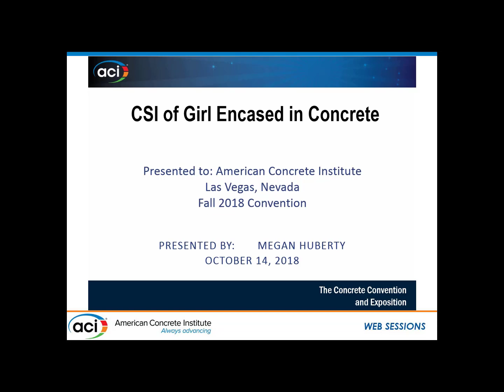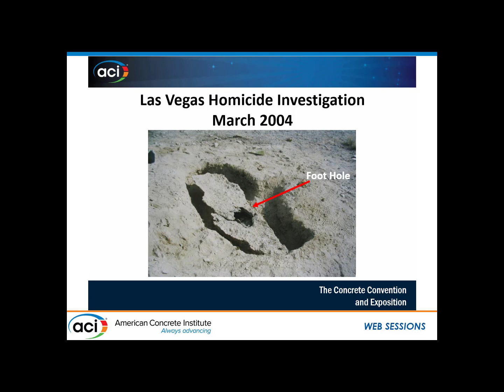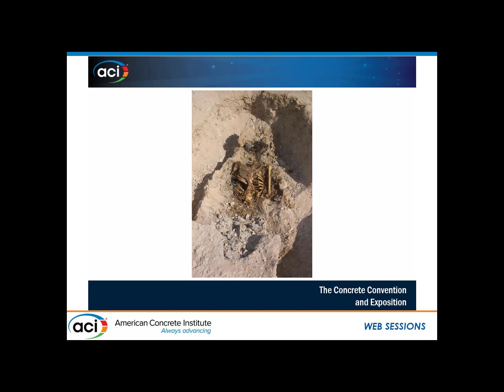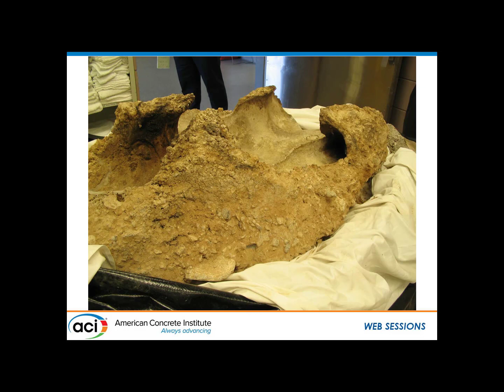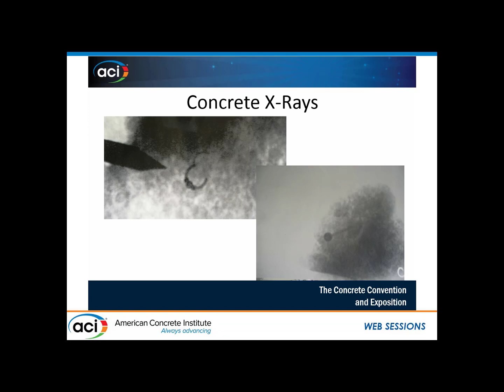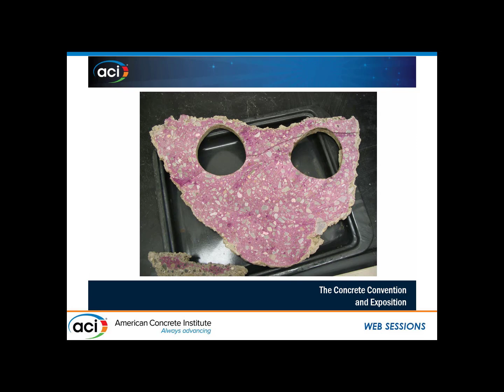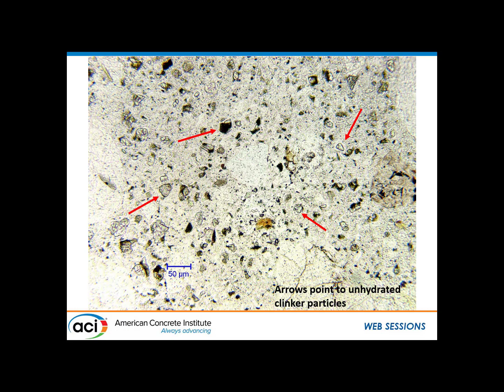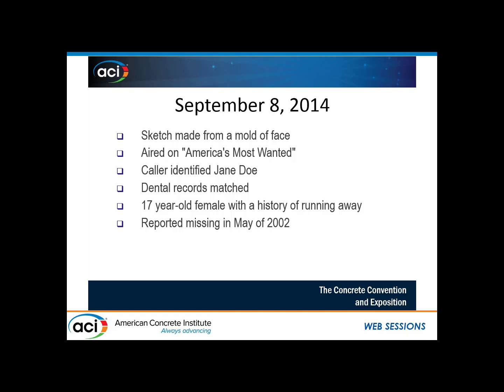CSI of Girl Encased in Concrete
Presented by Megan Huberty, American Engineering Testing

In March of 2004, the Las Vegas Metropolitan Police Department contacted American Petrographic Services (APS) to apply specialized concrete forensics in assisting with a homicide investigation. The victim had not been identified. A concrete sarcophagus entombing the body presented a new source of information, albeit one with which Las Vegas Police had no prior forensic experience. The APS project is one of the first to use forensic concrete technology in a homicide case. Our most important contribution was age dating the concrete. APS applied three of its laboratory techniques to define specific qualities of the concrete that would be indicative of age. These three parameters are the depth the concrete was carbonated, the relative porosity of the paste, and the degree of cement hydration. APS data was more precise and valuable in determining time of death than traditional pathologic methods; which were unclear in this specific situation. Similar techniques were used to link a utility knife to the concrete sarcophagus. Using this critical information, the victim was identified.